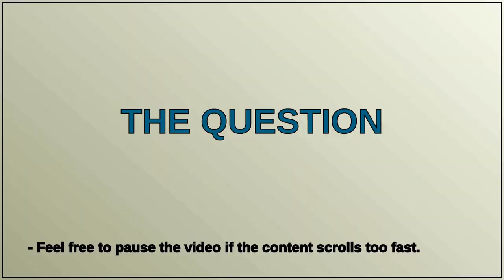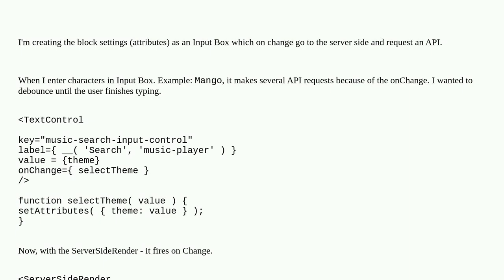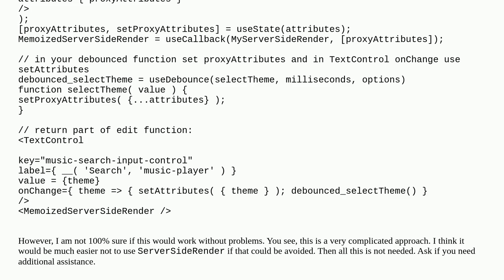Debouncing Input value with block attributes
A special thanks goes out to the community

  block-editor